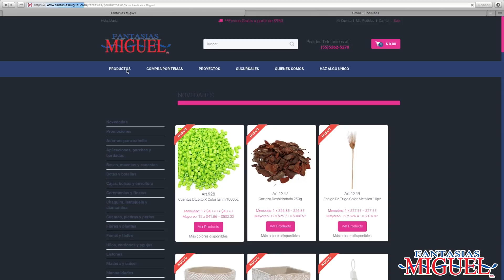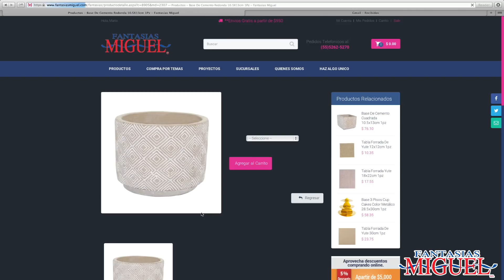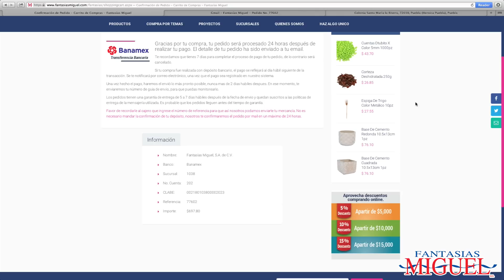Venta en linea Fantasías Miguel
En éste video te mostramos cómo puedes comprar tus materiales en línea en Fantasias Miguel.com.